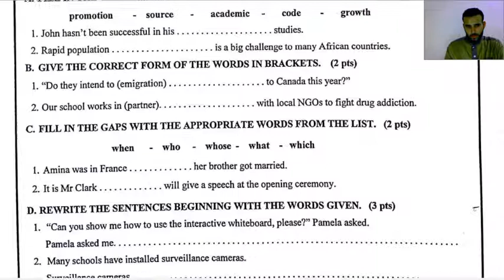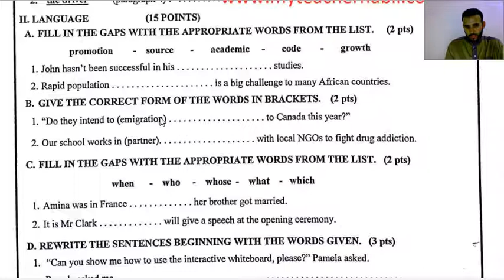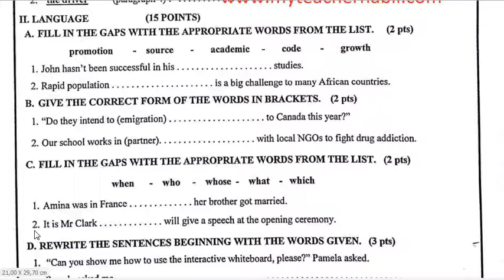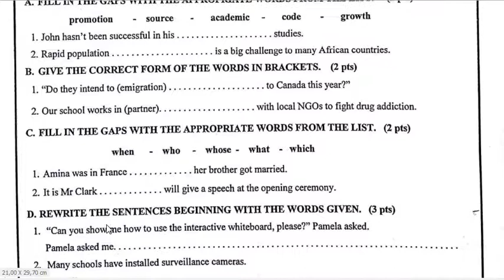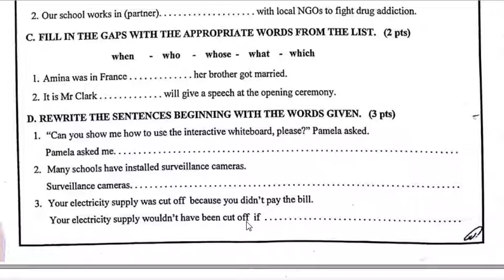correction of the national exam 2017 cho3ba l3ilmiya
تصحيح الإمتحان الوطني لمادة اللغة الانجليزية كل مسالك الشعب العلمية و التقنية